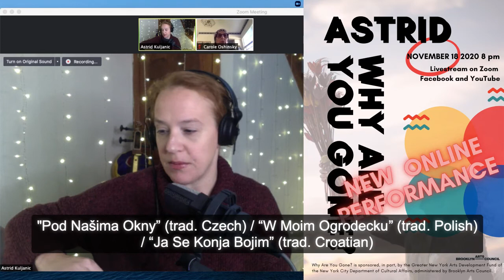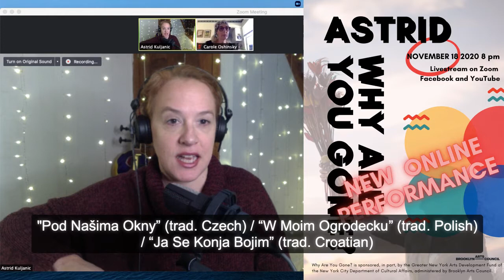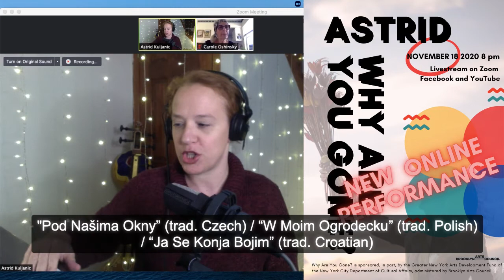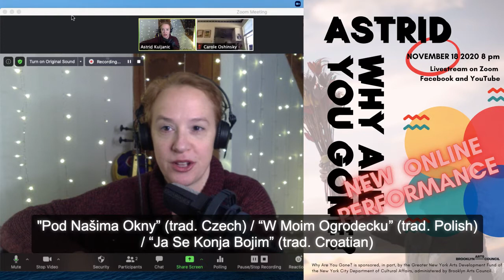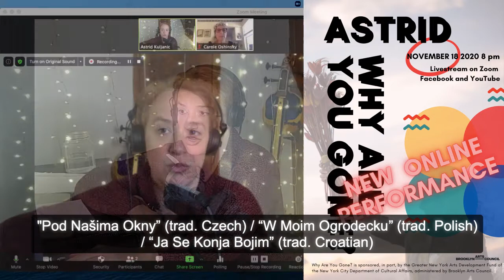Pod Našima Okny / W Moim Ogrodecku / Ja Se Konja Bojim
Livestream on the program of "Why Are You Gone" concert. Description of the process of selection, inspiration, arrangement and composition.